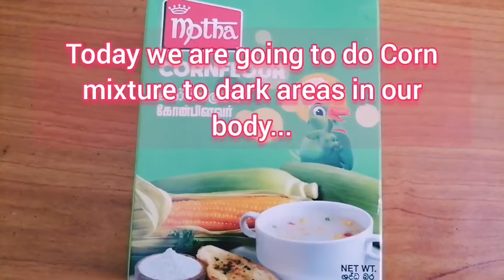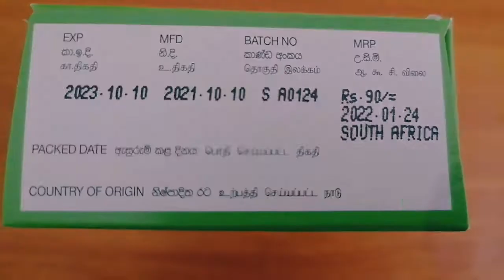youtv අවපැහැගැන්වුනු කිහිලි හා ඉකිලි විනාඩියෙන් සුදු-Magical Dark Skin Whitening Face / Under Arm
Hey Girls and Boys, if you have problem with dark spots in Under arm,,private area here is the solution,,and its easy to do continue 07 days and more and get result fast...so hope you will like it.and don't forget to SUBSCRIBE and Like us,,,,